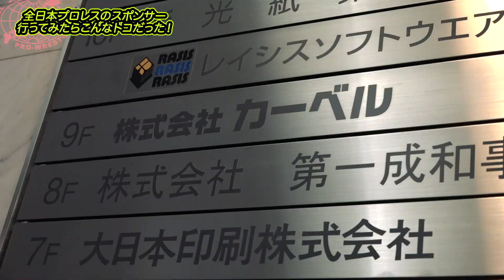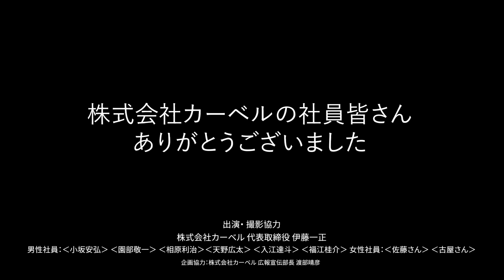全日本プロレスのスポンサー行ってみたらこんなトコだった!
ブラックめんそーれ選手が全日本プロレスのスポンサーを訪問!
第一弾は株式会社カーベル